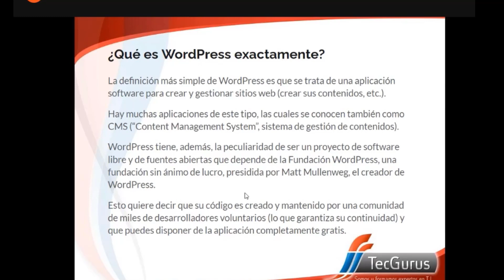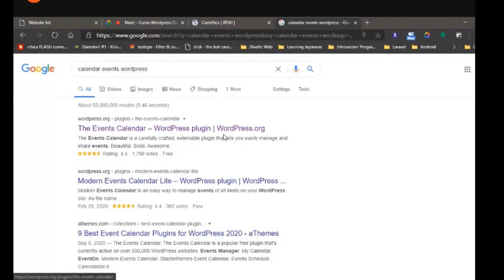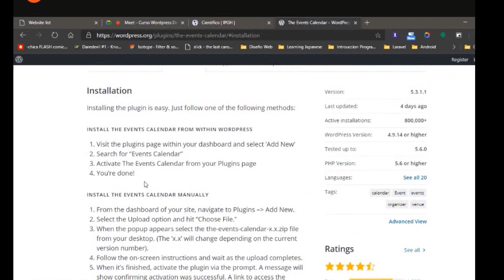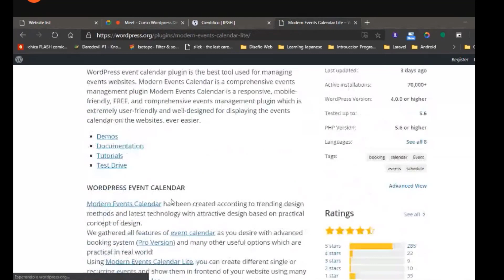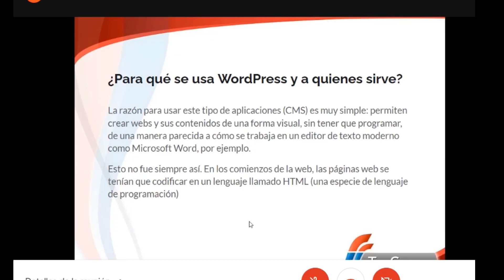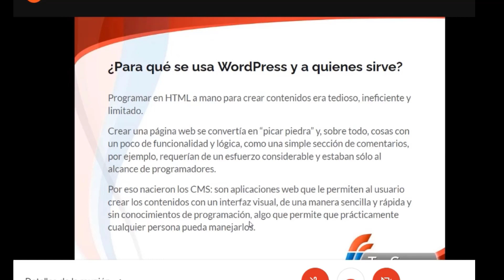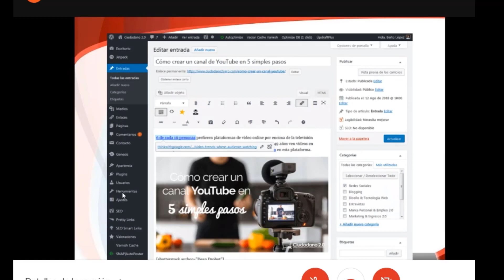¿Qué es y para qué sirve WordPress?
La pregunta es ¿A qué se debe la confianza que le otorgan grandes empresas a WordPress como sistema para gestionar sus contenidos?

Uno de los principales motivos es que WordPress ofrece más de 50 mil complementos en su directorio, que permiten a las empresas aplicar diversas características y ampliar las funciones para su sitio web.

💥Obtén mas información de nuestro curso mandando un WhatsApp con tu nombre, email al con gusto te atenderemos.